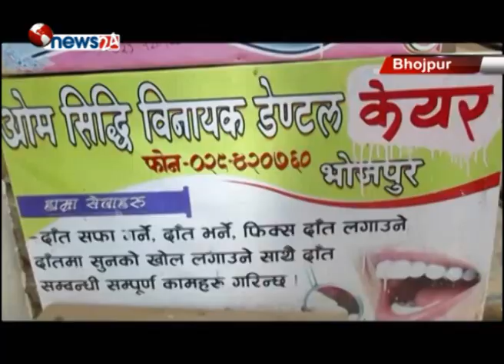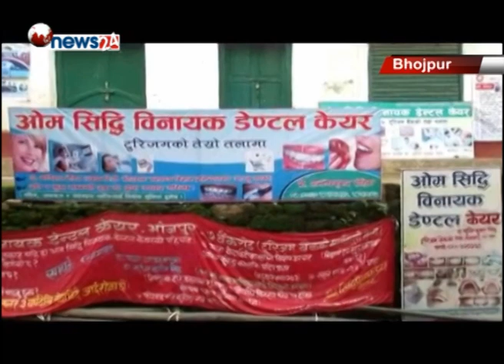भोजपुर सदरमुकाममा अबैध डेन्टल क्लिनिकहरु सञ्चालनमा -NEWS 24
पुर्वी पहाडी जिल्ला भोजपुर सदरमुकाममा अवैध रुपमा दाँतसम्बन्धि डेन्टल क्लिनिकहरु सञ्चालन हुदै आएका छन् । दाँतसम्बन्धी सम्पूर्ण रोगको उपचार गर्ने बोर्ड राखेर दन्त उपचार मापदण्डविना अवैध रुपमा डेन्टल क्लिनिकहरु सञ्चालन हुदै आएका हुन् । विभिन्न विज्ञापन, प्रचारप्रसार गरेर डेन्टलहरु गैरकानुनी रुपमा निर्वाध सञ्चालन  हुदै आएपनि नियमन गर्ने निकाय भने वेखबर बनेको छ ।